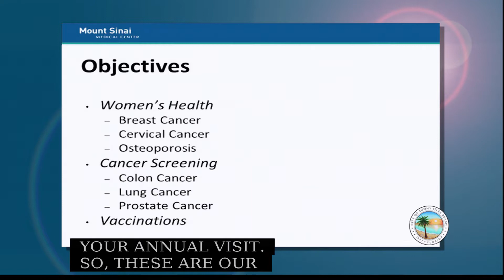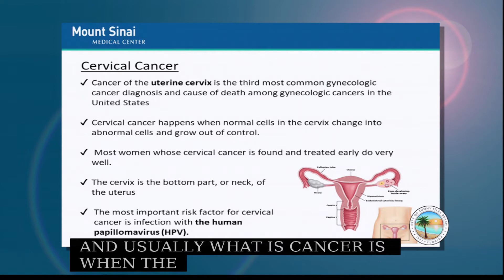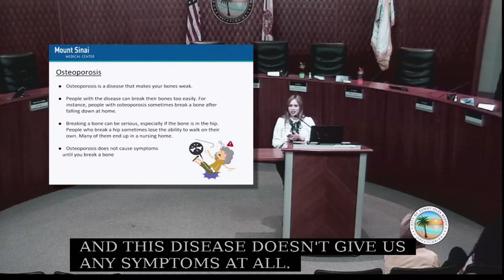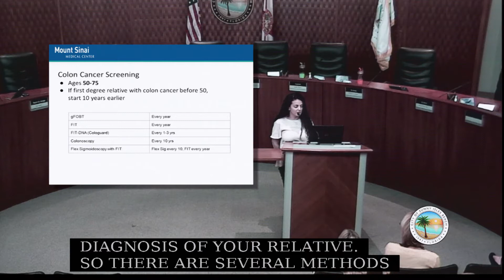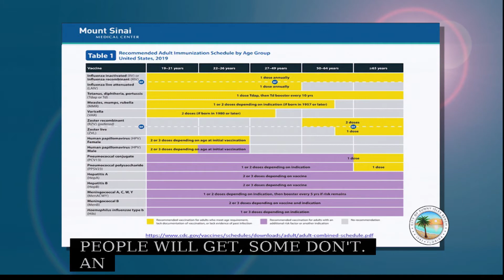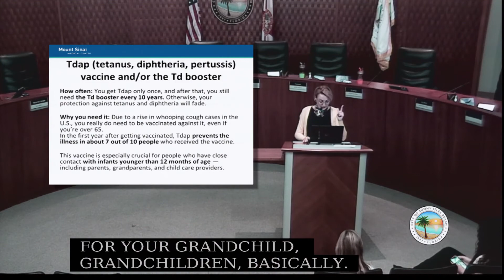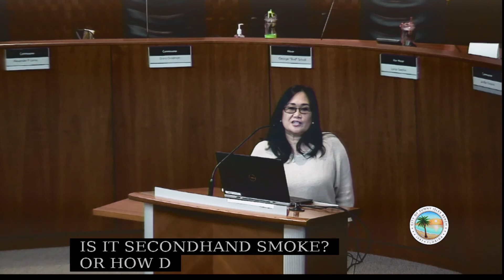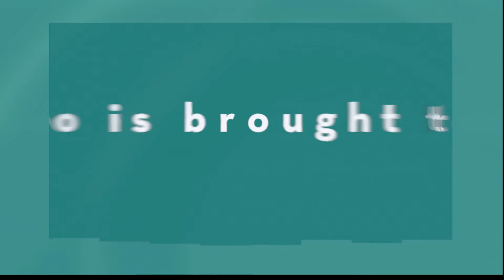December Mount Sinai Medical Center Lecture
"Active Surveillance and Preventative Care for 50 and Above: Rationale Behind the Tests" is presented by Dr. Anna Asuncion, MD of Mount Sinai Medical Center and Interns Dr. Barbara Pociurko, MD, Dr. Janine Suarez, MD, and Dr. Oxama Harlamova, MD at the December 2019 Sunny Isles Beach Mount Sinai Medical Center Lecture.